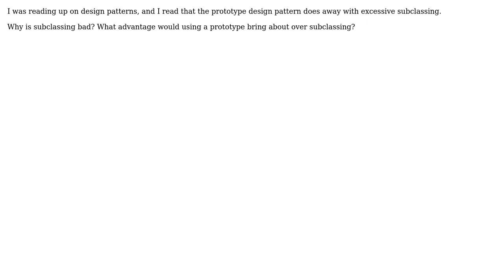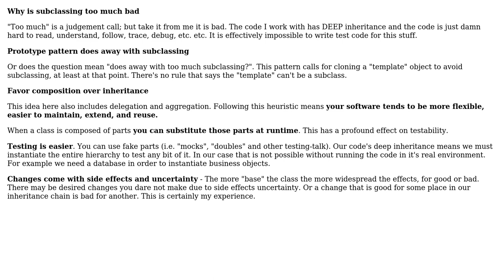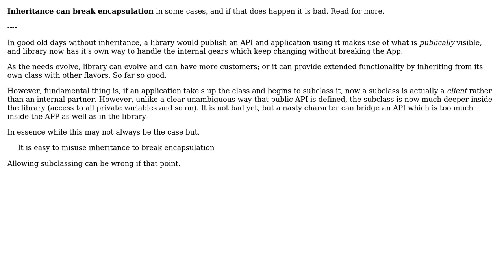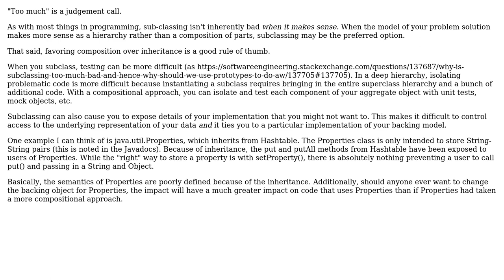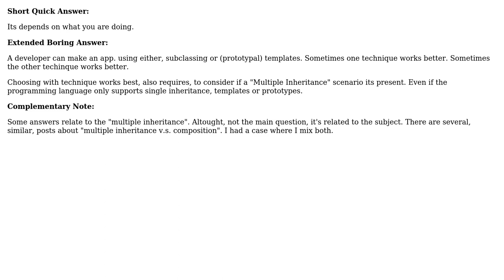Why is subclassing too much bad (and hence why should we use prototypes to do away with it)?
Software Engineering: Why is subclassing too much bad (and hence why should we use prototypes to do away with it)?

With thanks & praise to God, and with thanks to the many people who have made this project possible! | Content (except music & images) licensed under CC BY-SA | Music | Images & others | With thanks to user user user umlcat user seggy user radarbob user jmq user James Anderson user Dipan Mehta user David Faux and the Stack Exchange Network Trademarks are property of their respective owners. You are responsible for your own actions.